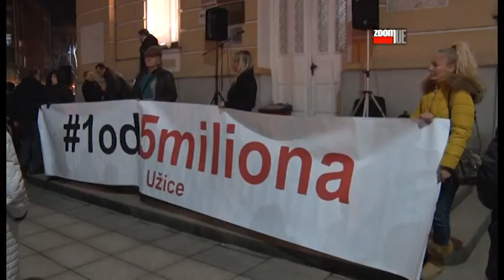Treći protest u Užicu